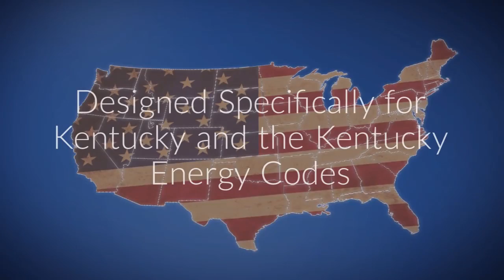Kentucky Rescheck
Are you looking for the best Kentucky Rescheck Service with the lowest cost and the fastest turnaround.  Building inspectors and departments all around Kentucky are using to create their Kentucky Reschecks.